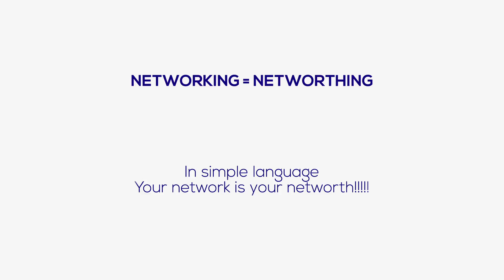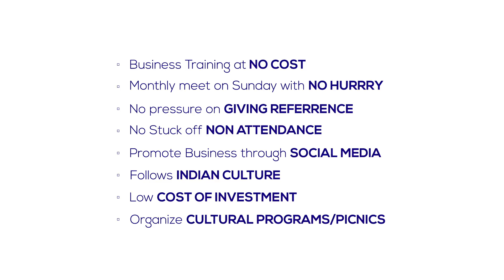best corporate animation videos.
Network Directory. Pragati Club brings you the Premium Networking for your professional and business growth. More of network building than just meetings.